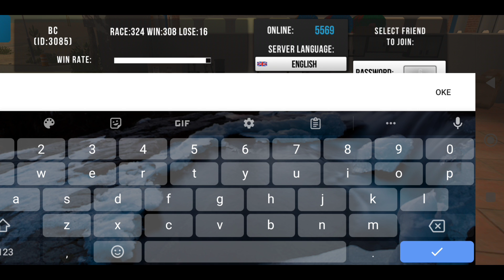Gearbox Mustang Boss 429 Car Parking 1695hp • New Update (no GG)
Gearbox Mustang Boss 429 car parking 1695hp
gearbox setting Ford Mustang Boss car parking multiplayer